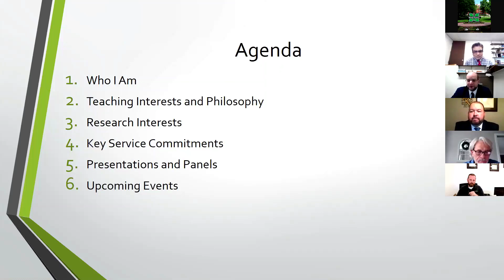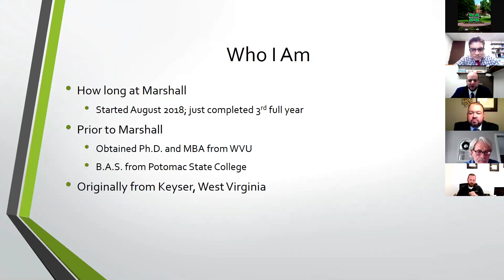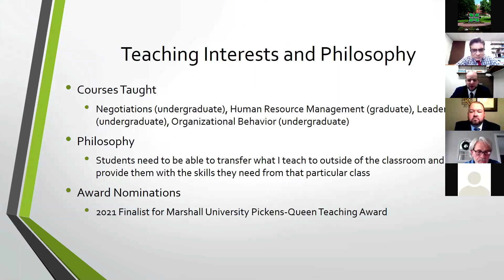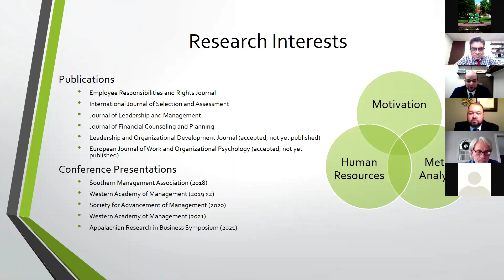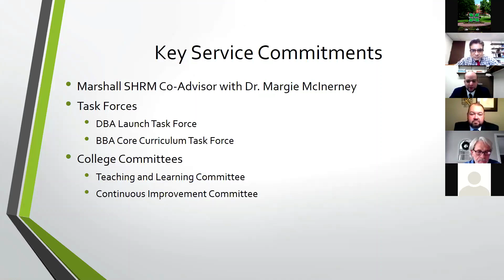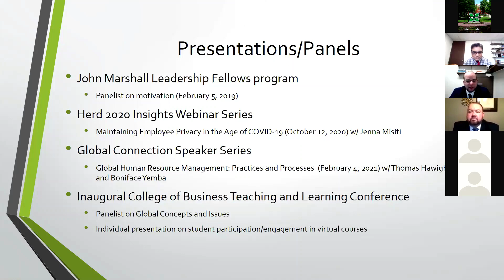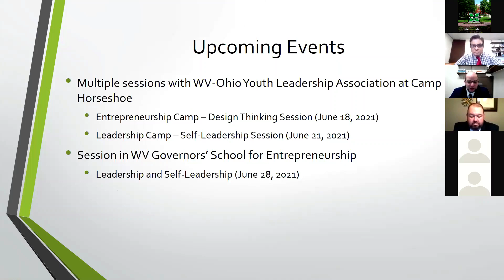Professor Kevin Knotts, Management